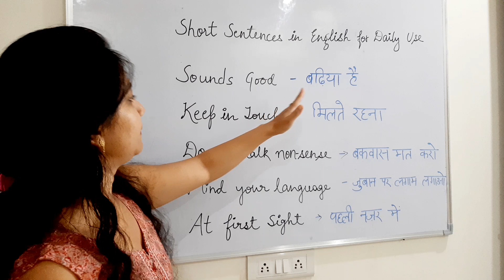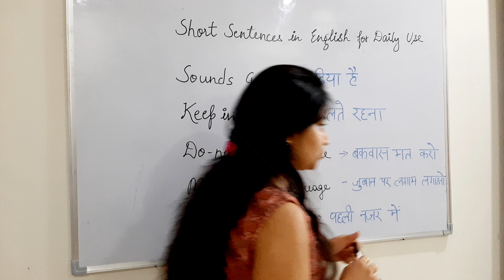Daily use Sentences in English